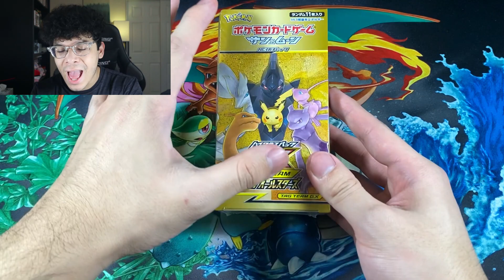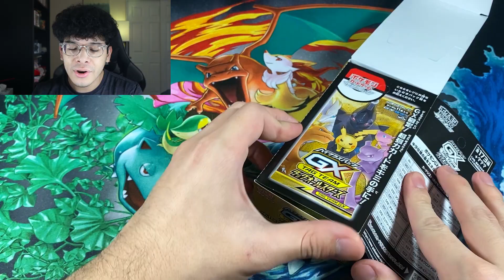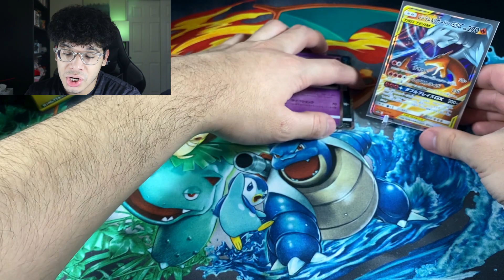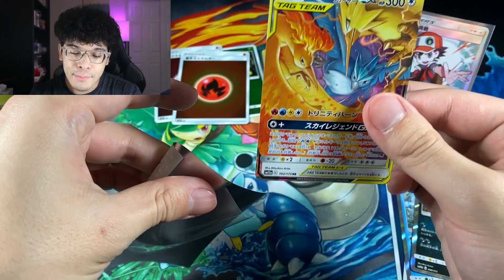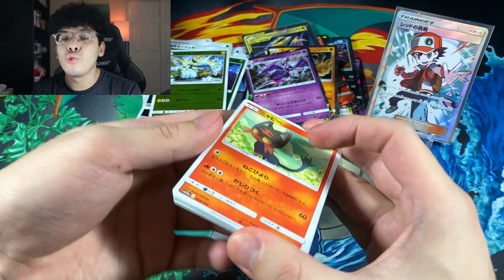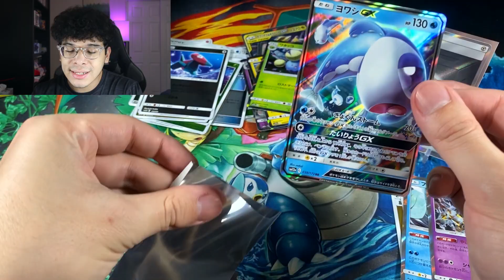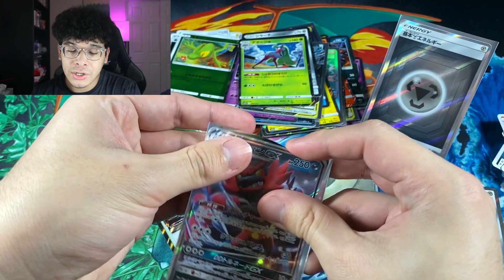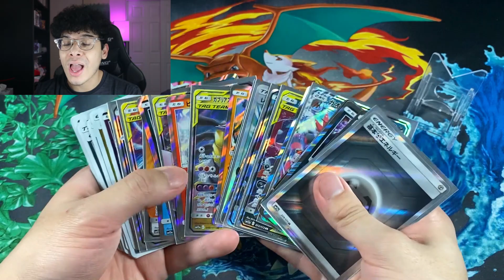THE BEST POKEMON CARDS OPENING EVER! ULTRA RARE PULL in EVERY PACK!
We will NOT stop opening this set until we finally get our hands on that GOD PACK! Did we get it in this video? Watch and find out!

►Send me Fanmail for videos!